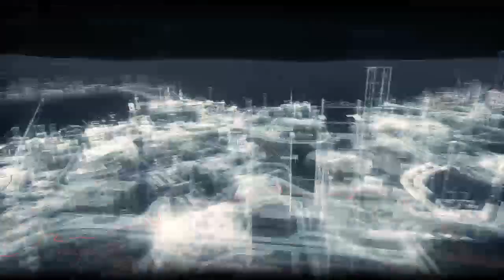Batman : Arkham Knight chaotic start PT6